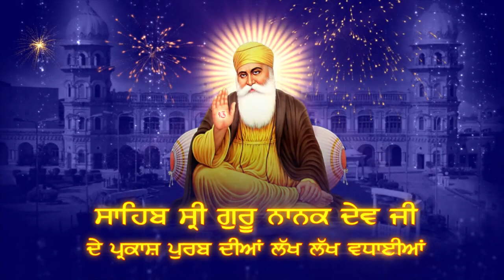DR. AVNEET KAUR BEDI Dietician| Nutritionist| Physiotherapist| Health & Fitness Expert